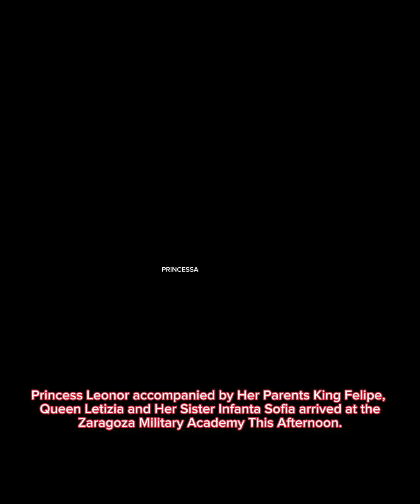GOOD LUCK!! PRINCESS LEONOR TIBA DI ZARAGOZA DAN MULAI PELATIHAN MILITER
GOOD LUCK!! PRINCESS LEONOR START HER MILITARY TRAINING AT ZARAGOZA TODAY

17 August 2023
ZARAGOZA